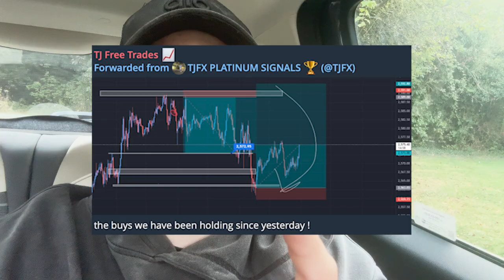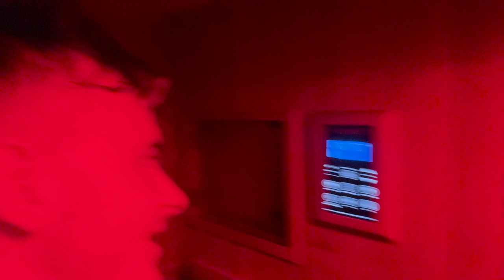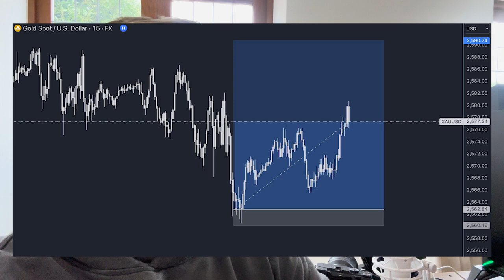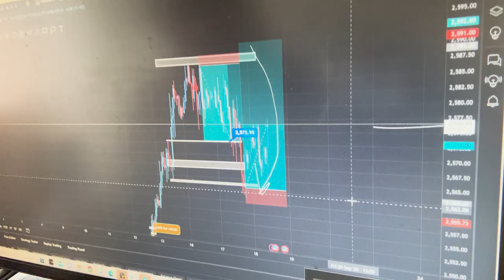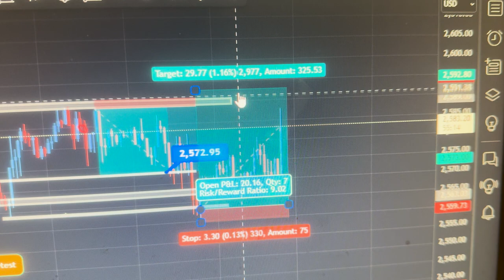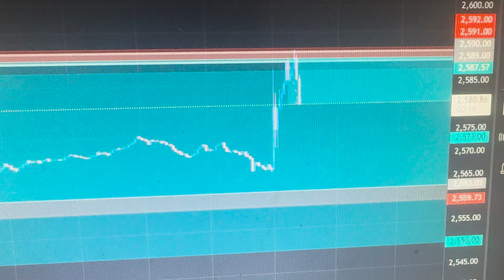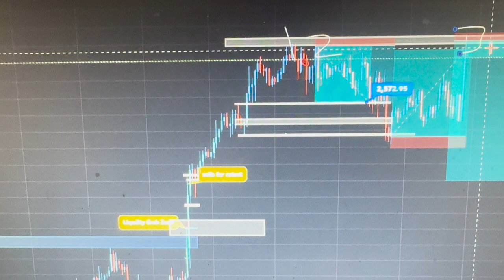Forex Trader Does the 75 HARD Challenge | DAY 3